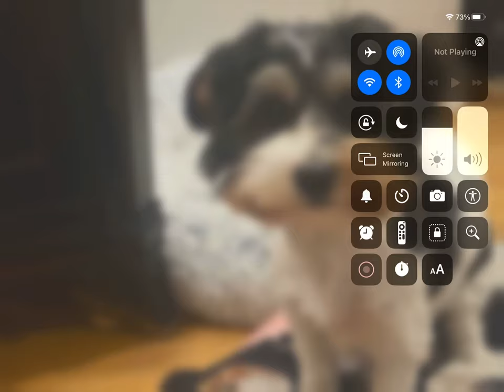Waffle gallery and Tony albert and the two robins are here to